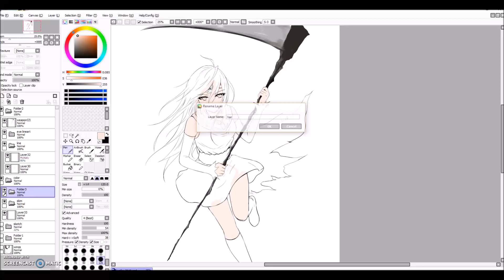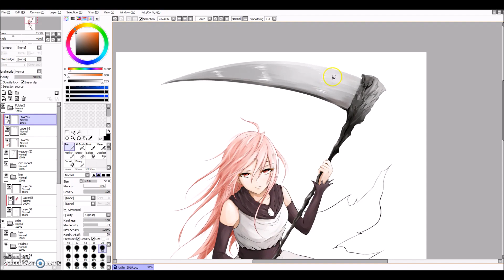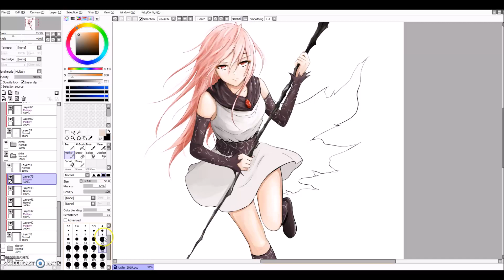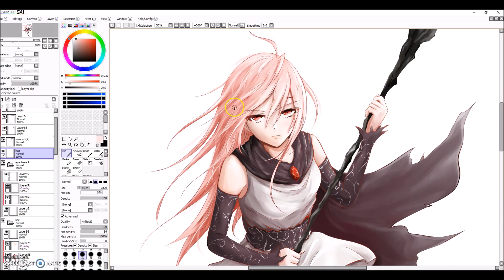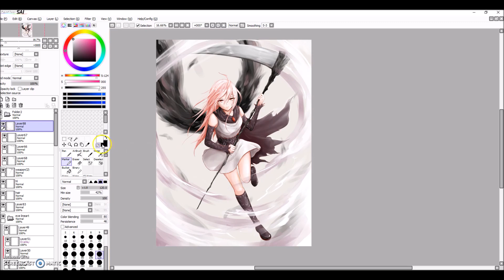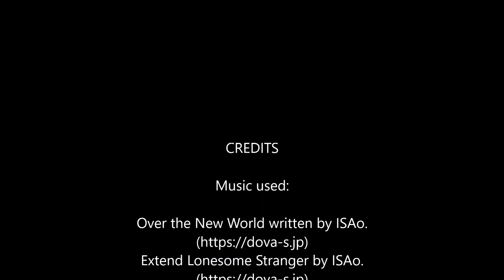Anime Girl Digital Speedpaint - Lucifer (A Deal With Lucifer)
Time lapse digital painting / coloring process manga style
Character: Lucifer from A Deal With Lucifer

Software used: Paint Tool Sai and Photoshop